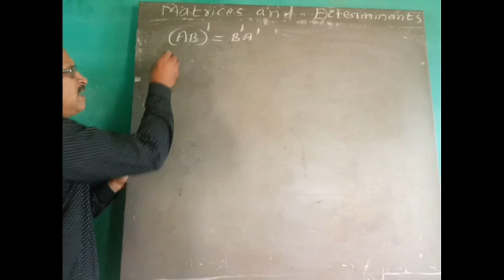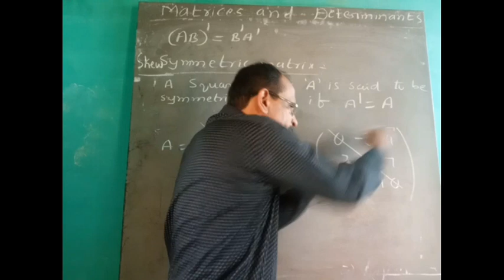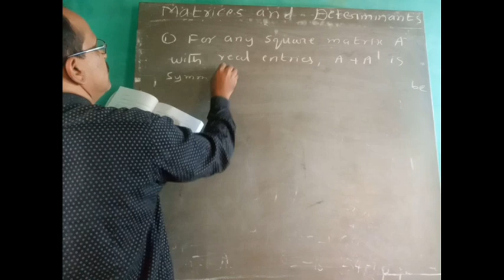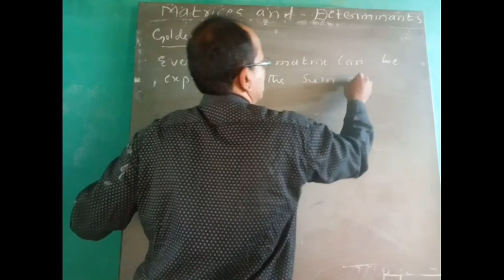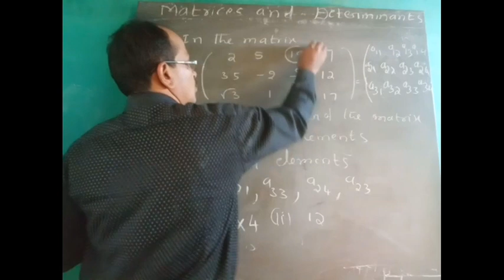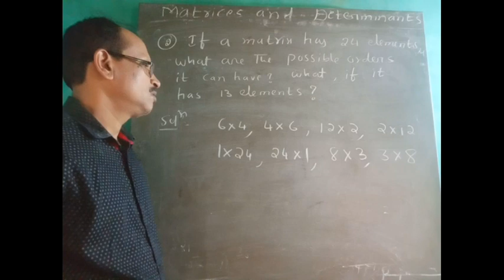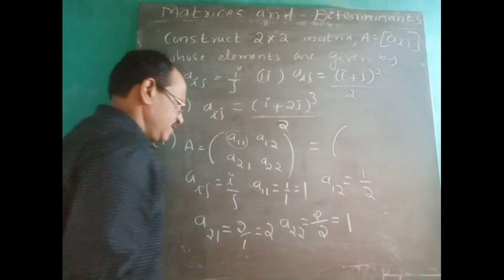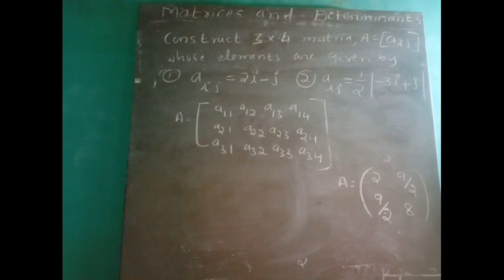MATRICES AND DETERMINANTS (Matrix) CLASS - 16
by prof. Nagaraja   B